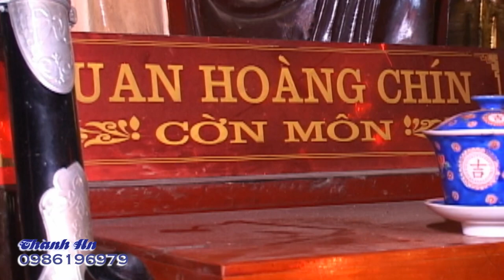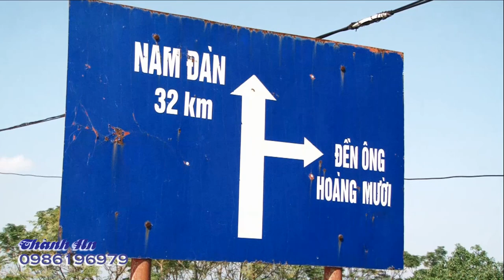✔️ CỰC ĐỘC 👉 hot gril 9x xinh xinh 👩 ghế hầu Hoàng Chín ► Hoàng Mười - hát văn hầu đồng